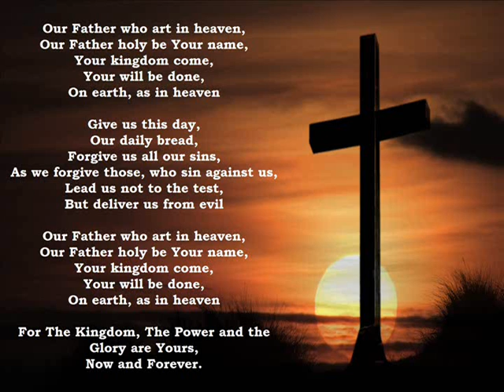Our Father Who Art In Heaven | Most Beautiful Composition By Father Suhas Pereira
The Lord's Prayer - "Our Father" composed by our very own Dear Father Suhas Pereira (O.F.M. Cap.). Rendered as instrumental on my Yamaha PSR S910.